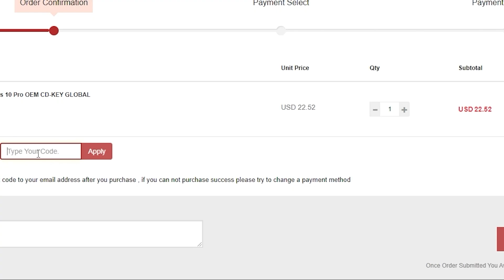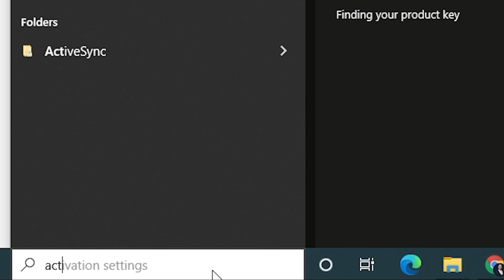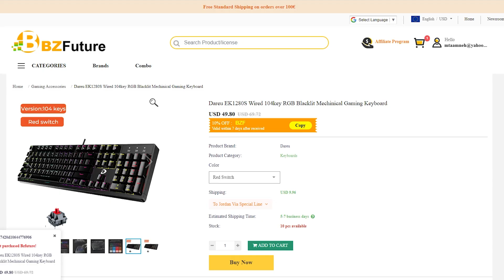كيبورد ميكانيكي رخيص وثقيل وعجبني لازم تشوفه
أفضل كيبورد ميكانيكي رخيص للألعاب بلو سويتش بصوت  جيمنج جميل
كود الخصم لنسخ الويندوز 30%:M2T  من موقع VIP-CDKDEALS

ما هو الفرق بين الكيبورد العادي والميكانيكي؟
ما هو افضل كيبورد جيمنج؟
كم سعر الكيبورد الصغير؟
كم سعر الماوس والكيبورد في العراق؟